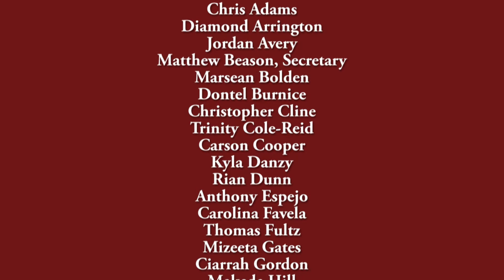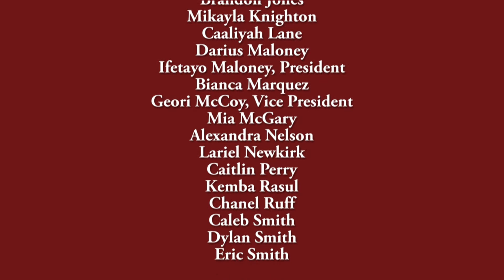"Seasons of Love" and "Precious Lord" - Lindblom Varsity Singers at Chicago Recording Company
"Seasons of Love" - by Jonathan Larson, arr. Roger Emerson
"Precious Lord" - by Thomas A. Dorsey, arr. Arnold Sevier

This recording was produced in the "Kids on Track" program of Lakeside Singers

Thank you to Lakeside Singers for this fantastic opportunity!!!

Recorded at Chicago Recording Company

Casey Fuess, Choir Director, Lindblom Math & Science Academy
Bob Bowker, Video Producer, Director, Lakeside Singers